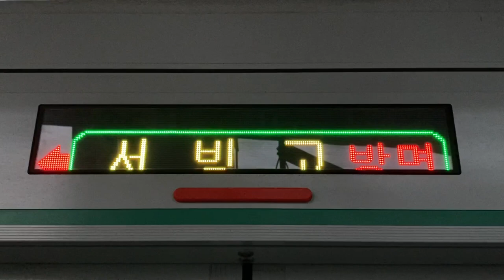京義・中央線(경의・중앙선) 이촌역(二村駅 イチョン駅) ホームドア上のLED電光掲示板(LED전광판)